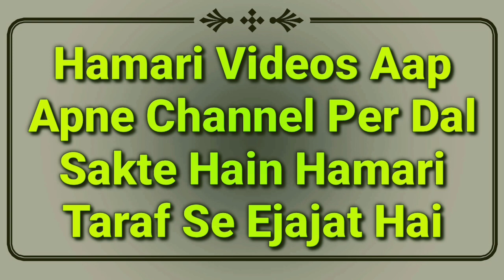Ashura Ki 4 Rakat Khas Namaz | 10 Muharram Namaz Ka Tarika | Ashura Me Nafil Namaz Ki Fazilat | MARB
10 muharram Ashura ki 4 rakat khas nafil namaz ka tarika or uski fazilat ka aham bayan hai zaroor islaah karen new bayan muharram 2020 by Mufti Abdur Rahman Banahara MARB Deeni Malumaat YouTube Channel

2⃣ WhatsApp Par Ham Se Judne Ke Liye Aap Apne WhatsApp Number Se Hamare WhatsApp Number Ko Apna Naam Aur Mukammal Adress Ke Saath Add Likh Kar SMS Send Karen,

3⃣ Koi Sawal Yani Masla Masaail Puchna Ho To Aap Comment Ke Zarya Puch Sakte Hain Ya Mufti Sahab Ke Number Par Call Kar Ke Puch Sakte Hain,

4⃣ Channel Ke Bare Mein Kuch Batana Ho Ya Aap Apni Video Dalna Chahte Hain To Rabta Kar Sakte Hain,
🌎MARB🌎
Channel By :- Mufti Abdur Rahman Banahara
Full Adress:-